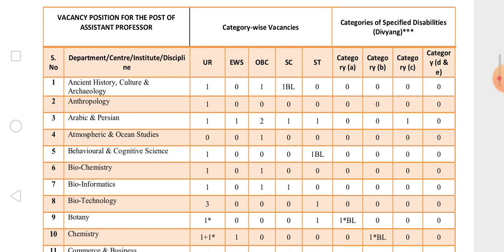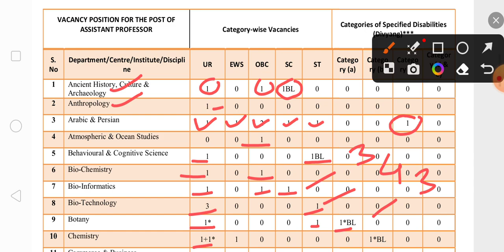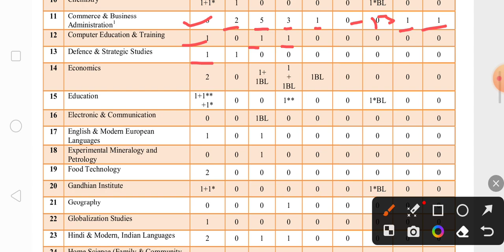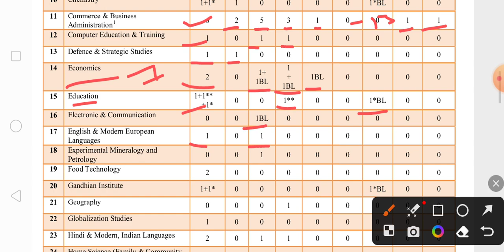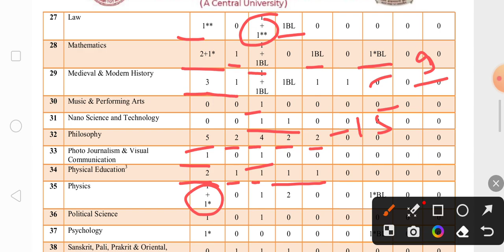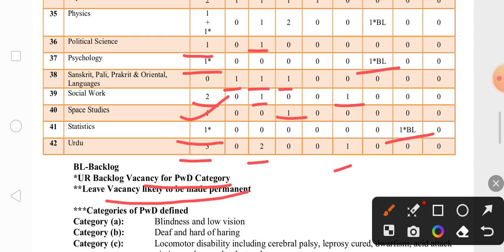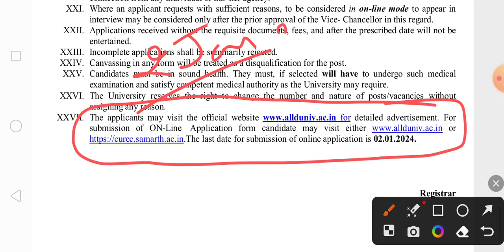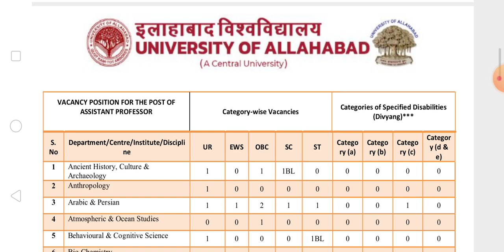ALLAHABAD UNIVERSITY RECRUITMENT 2024 II ASSISTANT PROFFESER VACACNY VACANCY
university of allahabad
allahabad university recruitment
assistant profeossor bharti
sarkari_naukari_kaise _mile
State teachers vacancy2024
new teachers vacancy 2024
teachers vacancy latest news 2024
permanent post of teachers vacancy 2024
kendriya vidyalaya sangathan 2024 notification
kendriya vidyalaya vacancy 2024 full notifiaction
navodaya vidyalaya samiti notification 2024
new dsssb teachers recruitment notification
dsssb teachers vacancy 2024
dsssb teachers recruitmnet 2024
new teachers vaccancy2024 notification
dsssb
nvs
nvs pgt